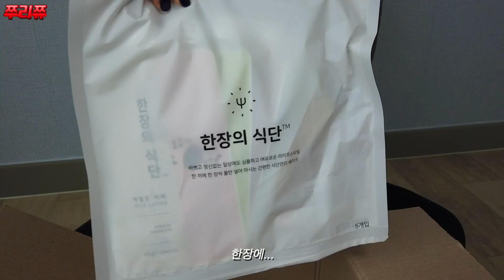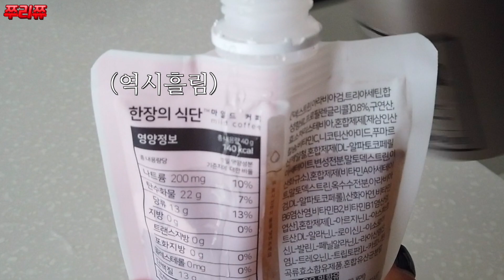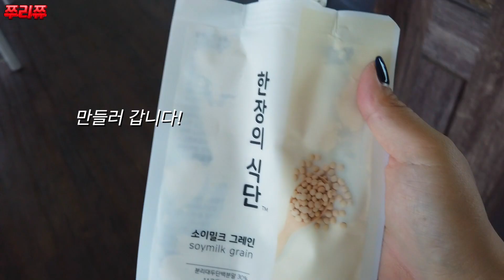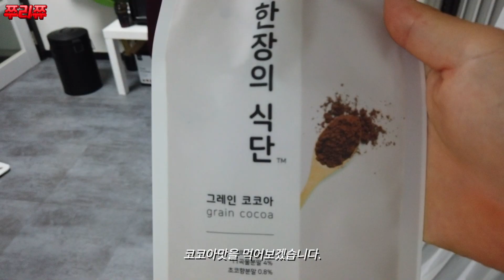[ENG] 골프선수일상X한장의식단 일일체험! 운동선수의 관리법! golf l swing l vlog l diet l golfer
쭈리쮸의 다이어트 일일 체험기!!!

쮸하이~!
현재 다이어트중인 쭈리쮸를 찾아온 한장의식단 단백질쉐이크!
쭈리쮸가 한장의식단 제품으로 일일다이어트체험을 해보았어요ㅎㅎ
하루종일 골프치는 일상 속에서 다이어트쉐이크로 잘 버틸 수 있는지!
잔망미 터지는 쭈리쮸 일상으로 같이 들어와요 :)
운동, 헬스, 뷰티에 관심많은 사람들 드루와~!!

/음악